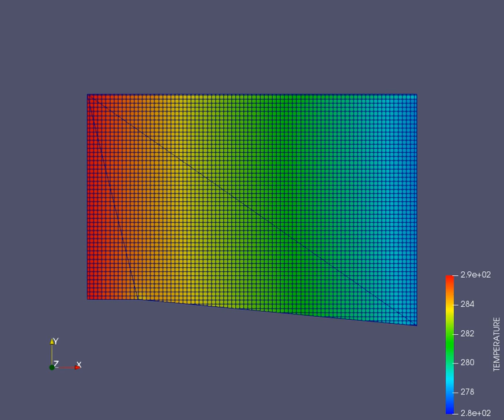Temp contour of Prandtl Mayer Expansion | Subsonic Flow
SGS ~0.01